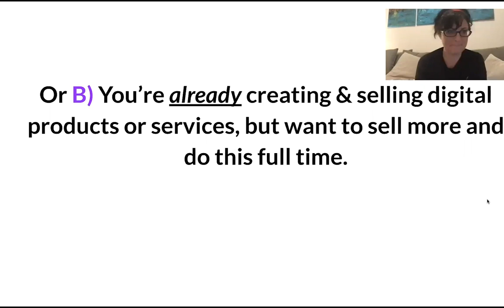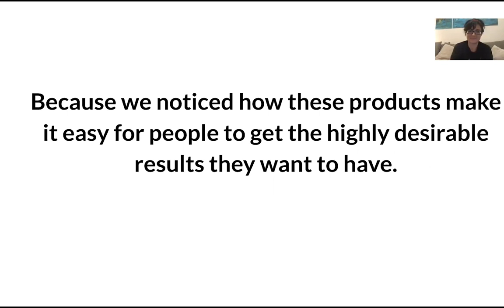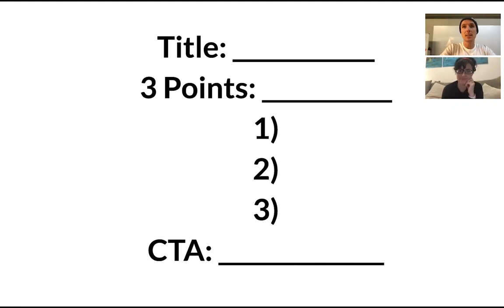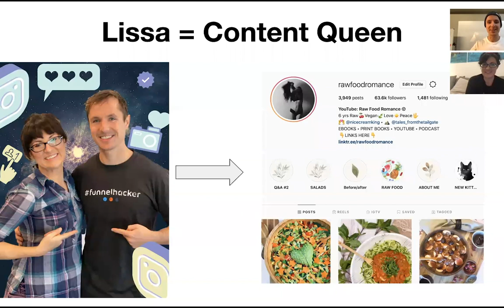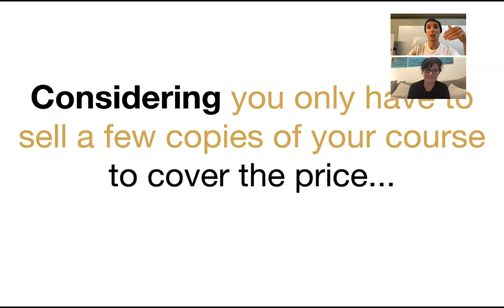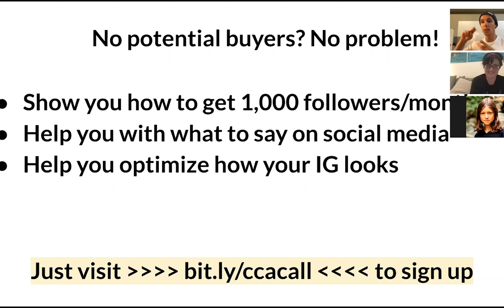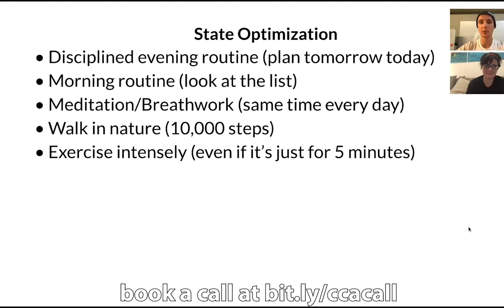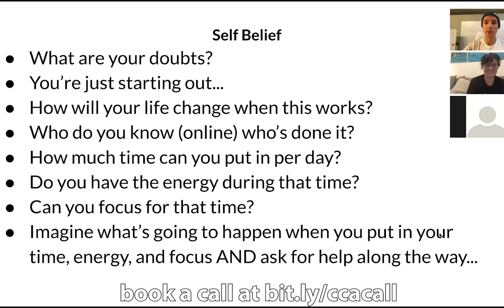How We Make a Ton of Money In the Vegan Niche